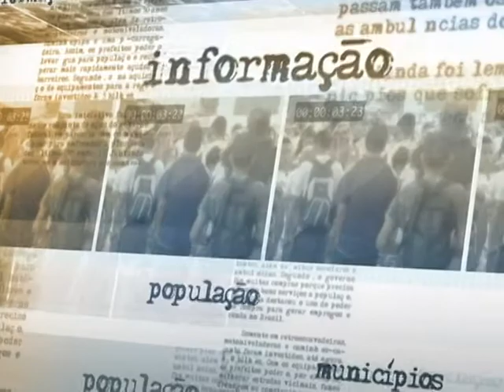Governo federal cria grupo técnico para investigar do suposto vazamento de dados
DIRETO DA FONTE - 09.07.13: Ministros de várias pastas se reuniram nesta terça-feira (9), em Brasília, com representantes de órgãos e empresas para discutir medidas a serem adotadas sobre o suposto monitoramento das comunicações do Brasil. Foi formulado um grupo técnico para análise e avaliação segura sobre o vazamento de informações, que subsidiará o governo brasileiro nas futuras decisões relacionadas ao tema.